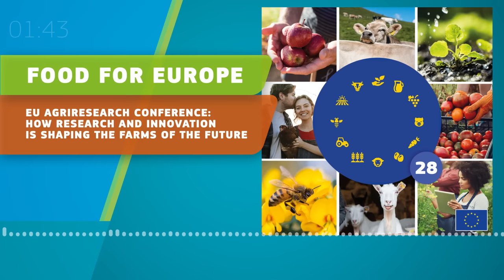Food for Europe Podcast 28 - How research and innovation are shaping the farms of the future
Research and innovation has a crucial role in achieving the economic, environmental, and social sustainability of the agricultural and forestry sectors and rural areas. It also has an important role to play in fighting climate change, environmental degradation and loss of biodiversity.

The importance of R&I for the EU is reflected in the total budget of around €95.5 billion for Horizon Europe (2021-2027), its current Framework Programme for R&I, and its main instrument for implementing its common scientific and innovation policy (a budget increase of about 30 per cent when compared to its predecessor, Horizon 2020). Within Horizon Europe, the EU has almost doubled the budget on agricultural, forestry and rural R&I.

The EU AgriResearch Conference is a milestone in the strategic process to define objectives and priority areas for EU-funded research and innovation (R&I) for agriculture, forestry and rural areas. The 2023 event, which was entitled “Knowledge, innovation and skills for sustainable horizons” raised great interest, with more than 1500 applications to participate in person in the plenary and parallel sessions on 31 May and 1 June.

Our guests on this programme include: Magda Kopczynska, who’s a deputy director general of the European Commission’s directorate-general for agriculture and rural development; Diana Lenzi, president of the European Council of Young Farmers; Rogier Schulte, professor of farming systems ecology from the University of Wageningen; and Gilles Saindon, assistant deputy minister of agriculture of Canada.